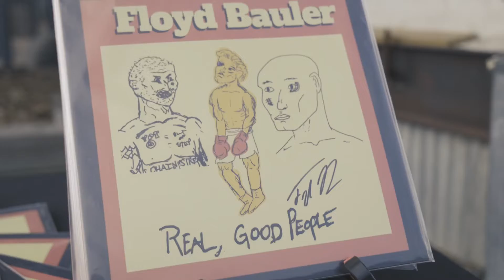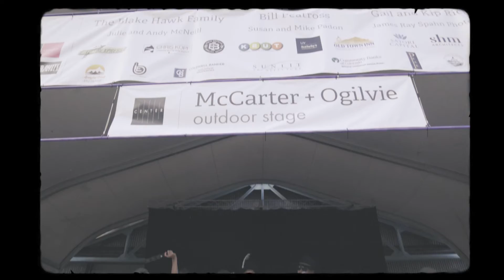Windows In The Sky - Floyd Bauler and Friends - Alpenglow 2021 - Crested Butte Center for the Arts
Brand new full length video for Windows In The Sky - the namesake song of the album Safe Travels by Floyd Bauler. This video is of Alpenglow 2021 at the Crested Butte Center for the Arts in Colorado. The video includes many very talented artists of Crested Butte including Bud Brinson, Nicky Fulweiler, Jenny Rodriguez, James Reese, Wade Koeman, Gene McAward, Rachel Van Slyke, Shannon Redmon, Jackie James Mangan, Paul Barney, and Celestine Mano.